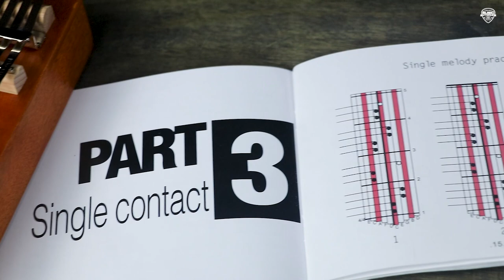รีวิว l Passion Kalimba 17 Key l คาลิมบา ไม้มะฮอกกานี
17 Keys
วัสดุ : Mahogany
ขนาด : Head 12 cm.x bottom 14 cm.x side 17 cm.x deep 3.5 cm.
Tuning Hammer x 1
Red,Green Color & note number sticker
Chamois x 1
Velvet bag x 1